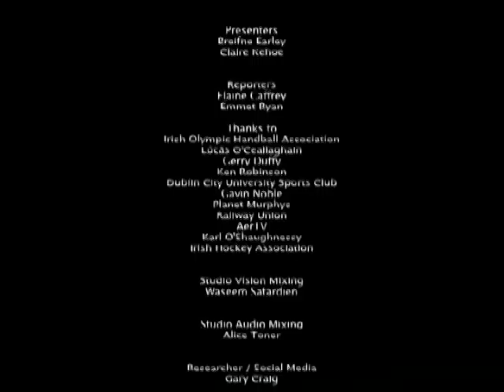Sunday Sport Show: 14th April 2013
The first ever episode of the 'Sunday Sport Show' on DCTV. A one hour weekly sports show featuring an alternative look at sports across the city, county and a little further afield.

Presented by Breifne Earley & Claire Kehoe, it includes reports on minority sports, our top athletes and local sports clubs and events.